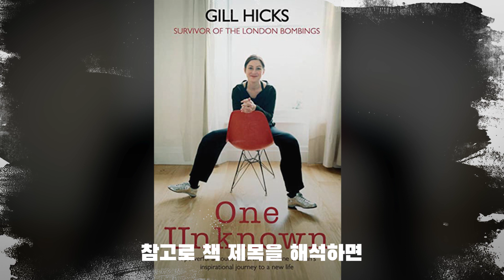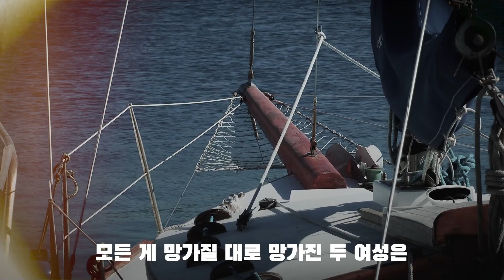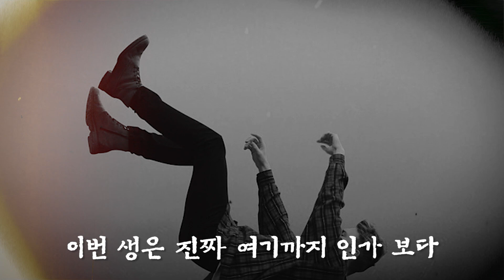생존확률 0.0002%의 상황, 당신의 선택은?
이거 하나면 무조건 생존율 100% 입니다

지금까지 이거 구비 안해뒀으면 무조건 구매 하세요

나는 진짜 운 좋다고 생각하는 사람들,
그건 아닌 것 같다고 생각하는 사람들.

아니, 나는 운 자체가 없는 사람들 모두 좋으니
시청 딱 한 번만 하면된다.

싼타 X 도투